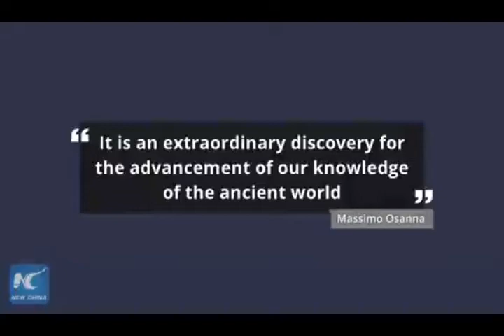A Roman chariot dating from the 1st century AD has been found intact near Pompeii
OSAS Agency: A Roman chariot dating from the 1st century AD has been found intact near Pompeii.